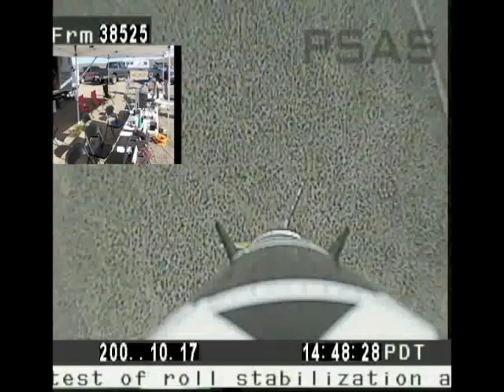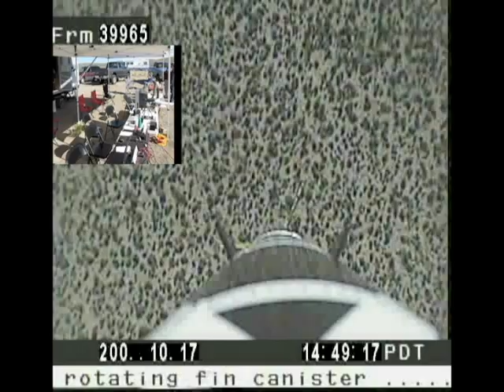LV2.3 October Launch from "Mission Control"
What we look like behind the scenes during a launch.